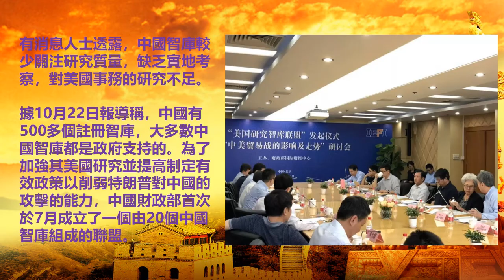備戰貿易戰 港媒：中國智囊團不如美國